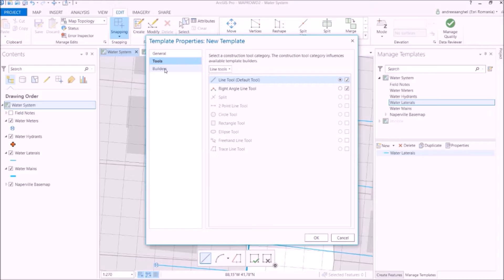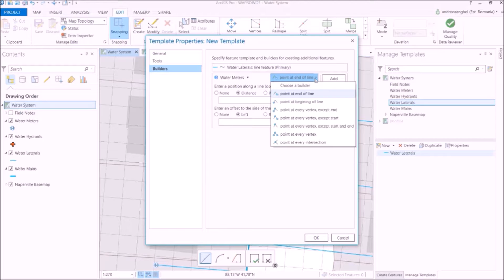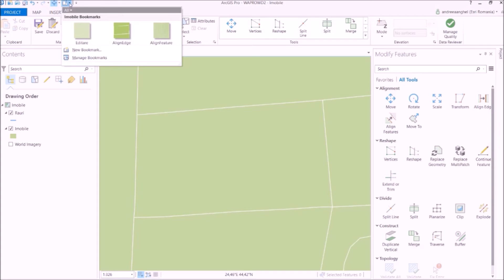Editare si Topologie in ArcGIS Pro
O scurta prezentare a capabilitatilor de editare si topologie din ArcGIS Pro 1.4.
Acest videoclip este un rezumat a ceea ce a fost prezentat la workshop-ul dedicat ArcGIS Pro din Ianuarie 2017.